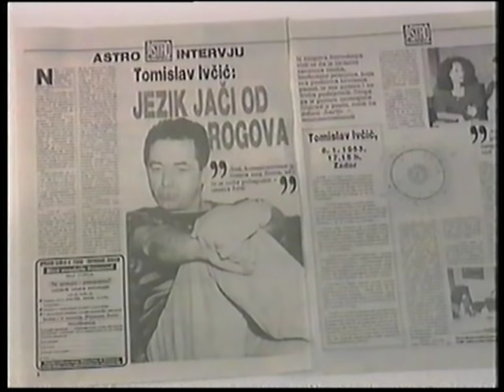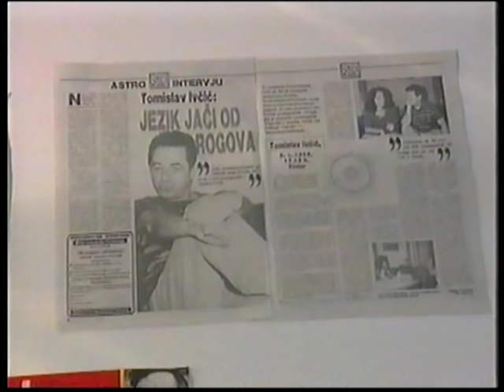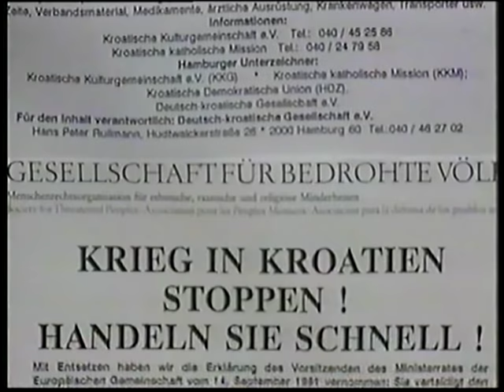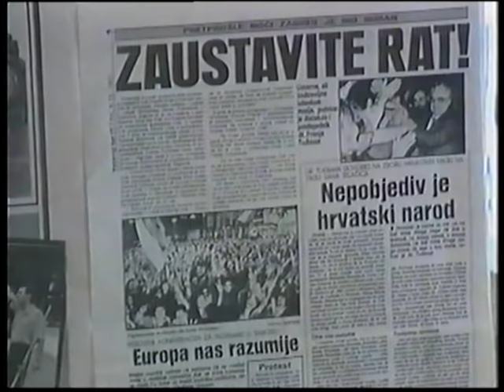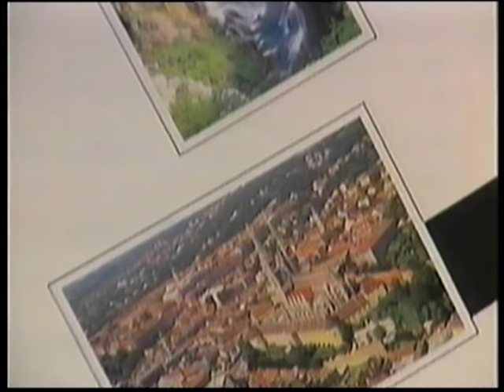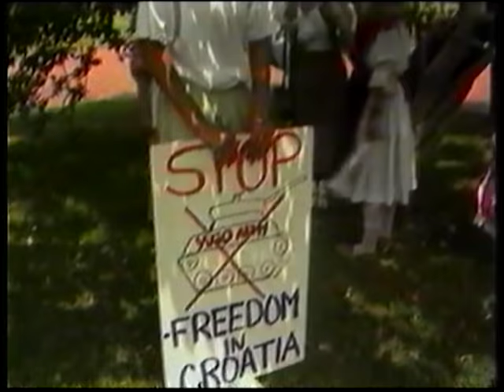Tomislav Ivcic Interview i stop the war in croatia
tomislav  ivcic Stop the war in croatia